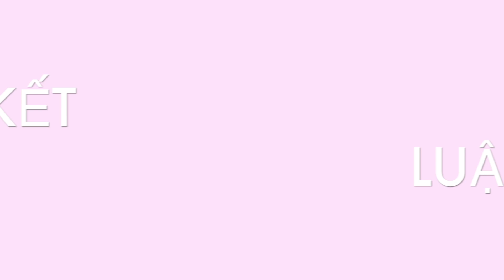ED Corners - Nghe TM6